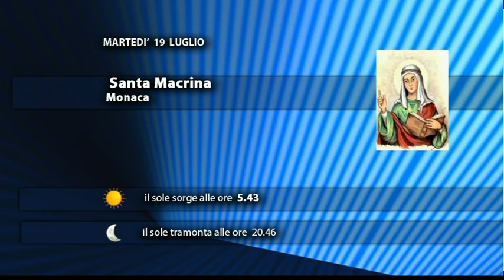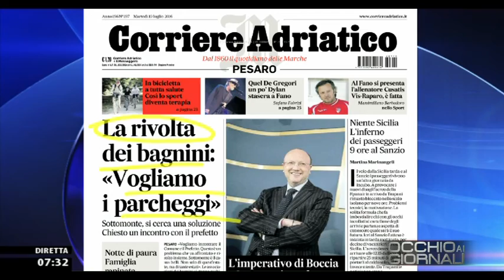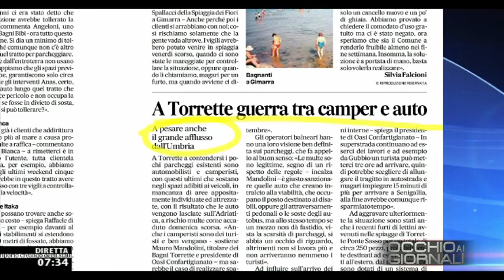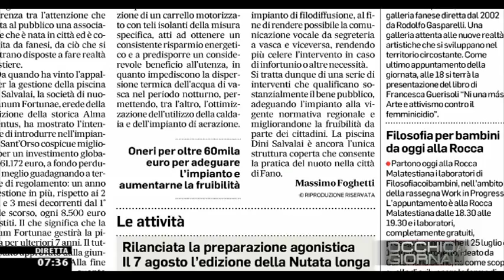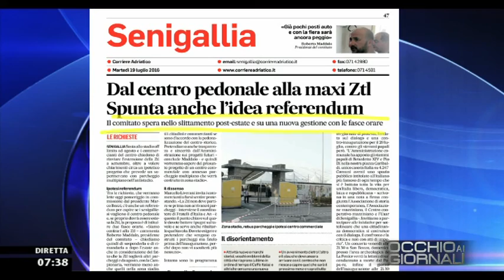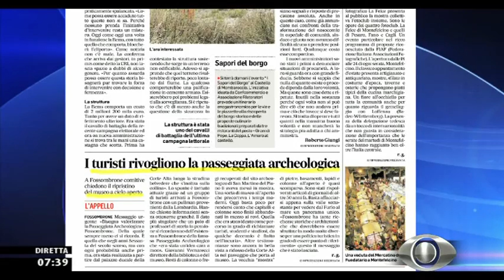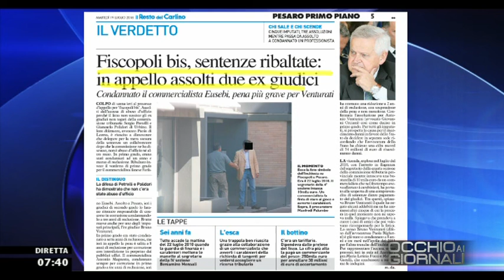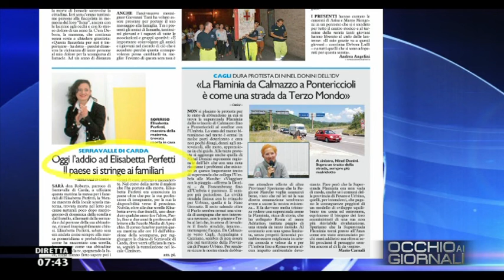Occhio ai GIORNALI 19/07/2016